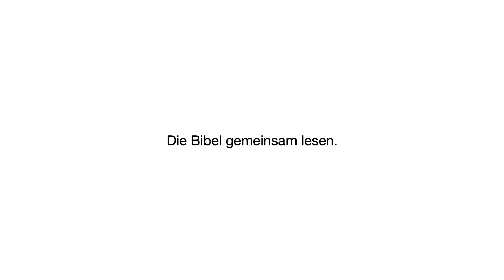Christine Häsler: Kann man Glauben und Freiheit vereinen?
Christine Häsler, Nationalrätin Grüne, findet es interessant, wie Jesus sich immer auf die Seite gestellt hat von denen, die nicht in die Gesellschaft passen. Glaube ist für sie Freiheit und Kraft im Alltag.